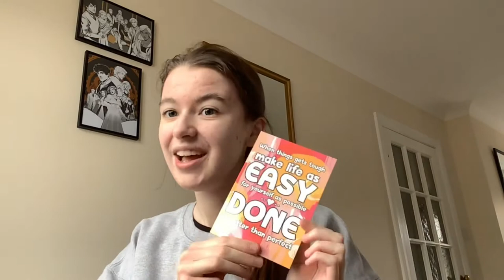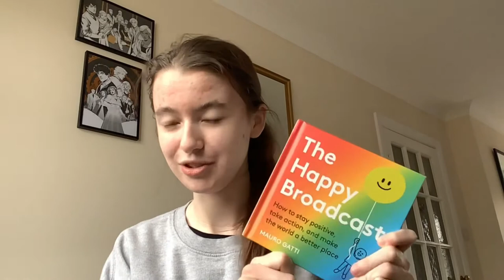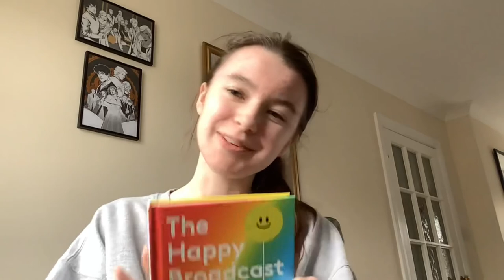Self-care mystery box review! (Live Spiffy)